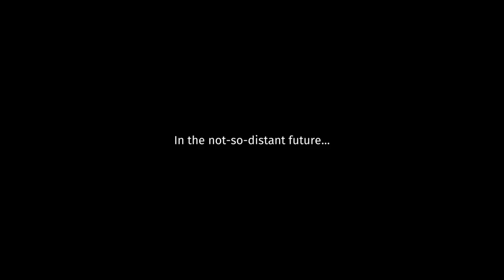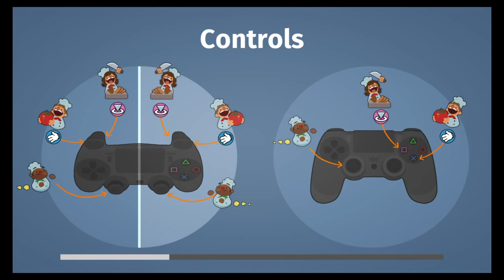Let's Play Overcooked!: Featuring my ladyfriend Emma!